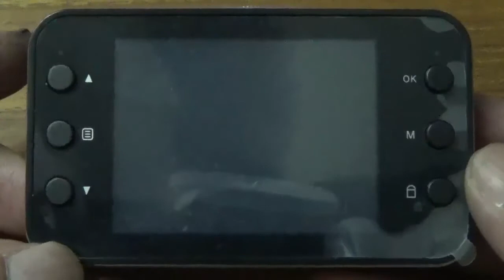เดินสายกล้องติดรถยนต์ HOW TO WIRE CAR CAMERA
สินค้าราคาถูก ชำระเงินปลายทางได้
ซื้ออะไหล่ของกินของใช้ ราคาถูก ชำระเงินปลายทางได้